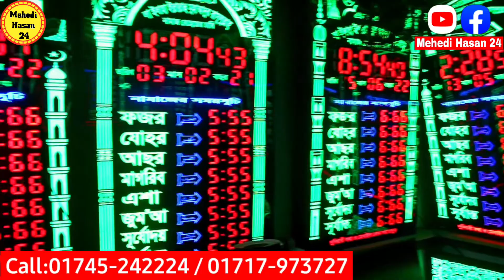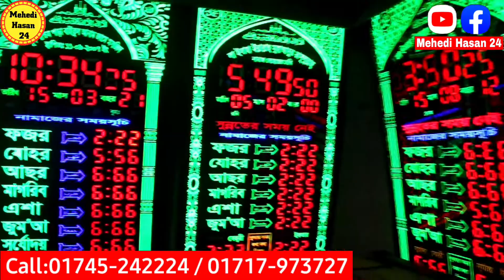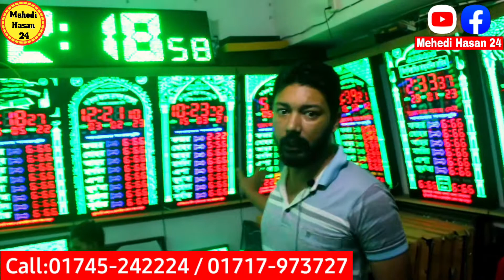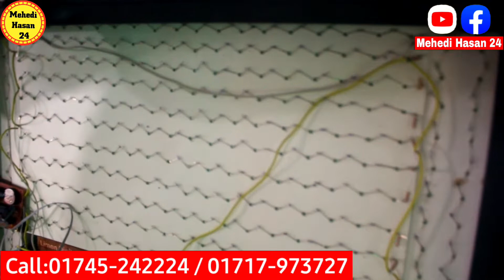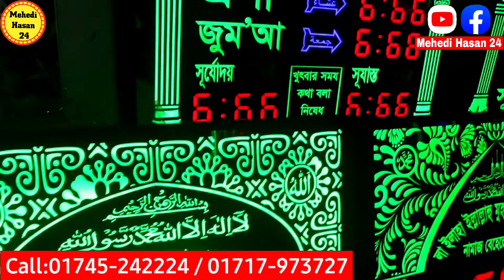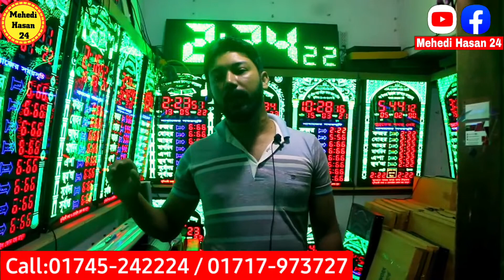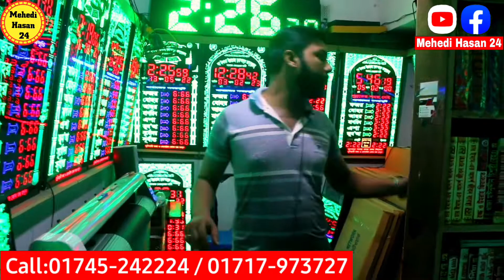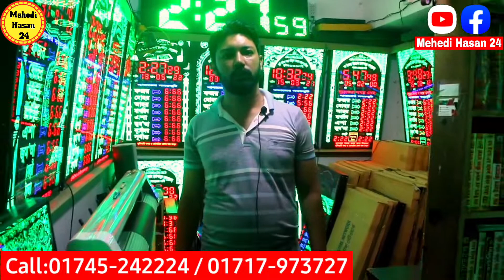এ-ই ঘড়ি😱কেনো কিনবেন😱পাইকারী দামে||digital Namaz clock price in Bangladesh 2022#digital#clock#price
পাইকারী দামে সকল ডিজিটাল ঘড়ি কিনুন//digital clock price in Bangladesh 2022

(পানির দামে ঘড়ি কিনুন )

এখানে ডিজিটাল নামাজের সময় সূচি.ডিজিটাল ঘড়ি.চায়না মুভিং ডিসপ্লে ওযাবতীয় ইলেকট্রনিক সামগ্রী পাইকারী ও খুচরা বিক্রয় করা হয়

👉 লিমন ডিজিটাল নেটওয়ার্ক 👈

ঠিকানাঃ সি ৯.সি ১৬. বায়তুল মোকাররম মার্কেট

মোঃ লিমন আলম
( ০১৭৪৫-২৪২২২৪ ) ☎️ (নগদ-বিকাশ)
( imo-whatsapp)👆

মোঃ সেজান
( ০১৭১৭-৯৭৩৭২৭ )☎️

আপনার ব্যাবসা-প্রতিষ্ঠান প্রচারের জন্যে কল করুন 👇

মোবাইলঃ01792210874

নতুন ডিজিটাল ঘড়ি বিক্রয়
একদম পানির দামে ঘড়ি বিক্রয়
নতুন নতুন রাজকীয় ঘড়ি বিক্রয়

রাজকীয় নতুন নতুন মসজিদের ডিজিটাল ঘড়ি কিনুন
একদম ফুল ফ্রেস ঘড়ি কিনুন
ভালো মানের নতুন ডিজিটাল ঘড়ি কিনুন
কম দামে ভালো মানের নতুন ঘড়ি কিনুন

পরবর্তীতে  আমার আরো নতুন নতুন বিডিও পেতে অবশ্যই সাবস্কাইব করে আমাদের সাথেই থাকুন।  আমরা আপনাদের জন্যে আমাদের সামর্থ অনুযায়ী ভালো কাজ করার চেষ্টা করবো।

আসসালামু আলাইকুম

ধন্যবাদ